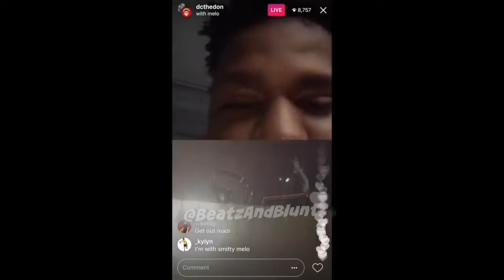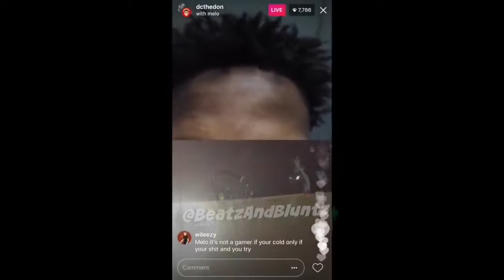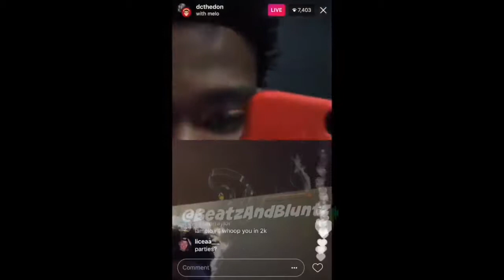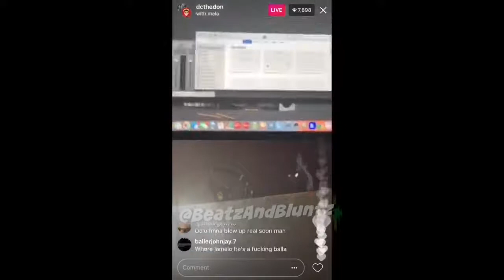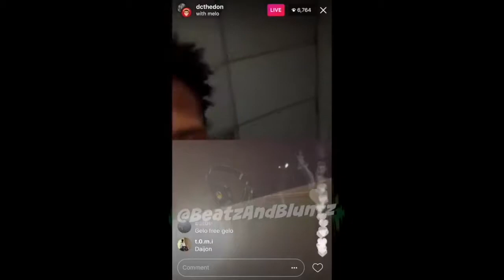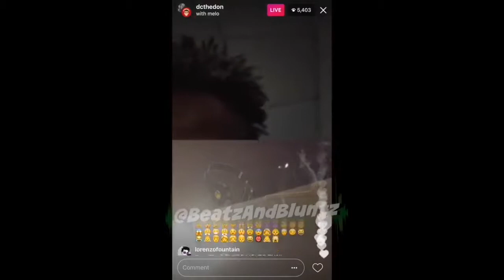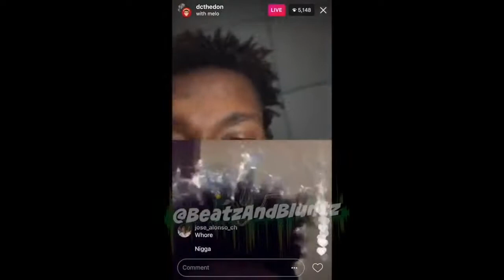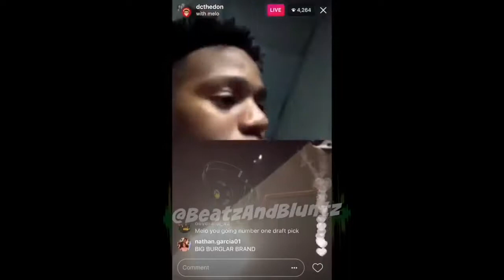Lamelo Ball Calls Gelo Stupid For Stealing In China On Instagram Live!